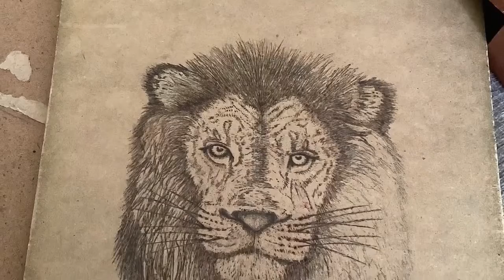Experiment: Lion with pyrograph and Derwent Inktense.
I found an old clipboard and decided to experiment with it. I used reference photos for the lion to create my own drawing, I photocopied it and then transferred it to the clipboard using thinner. Later, I used the pyrograph to burn the drawing of the lion. Finally, I used Derwent Inktense for coloring.

Encontré una tabla usada y decidí experimentar con ella. Usé fotos de referencia para dibujar mi propio león. Una vez fotocopiado, lo transferí con thinner a la tabla. Los colores se pusieron con Derwent Inktense.

Música/ Music
She Dull No Beat by Nana Kwabena
Ventakesananda by Jesse Gallagher